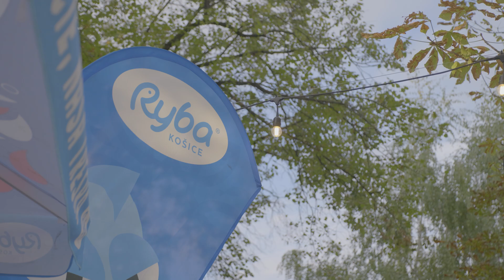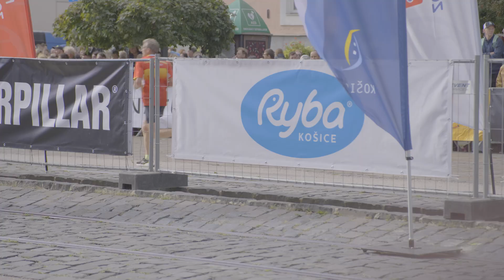Ryba Košice - MMM 2024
Bežecký sviatok v Košiciach v našom podaní 🏃🏃🏼‍♀️

5. – 6. 10. sme oprášili naše bežecké 👟a zúčastnili sa jubilejného 100. ročníka Medzinárodného maratónu mieru 2024.

V Košiciach sme ako 🐟 vo vode. Preto sme veľmi hrdí, že RYBA Košice bola partnerom tohto výnimočného podujatia.